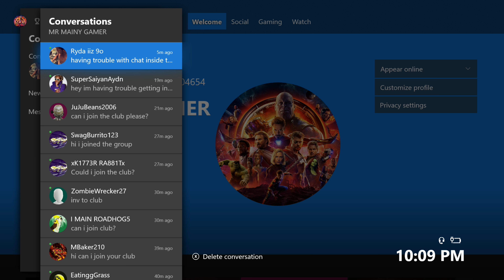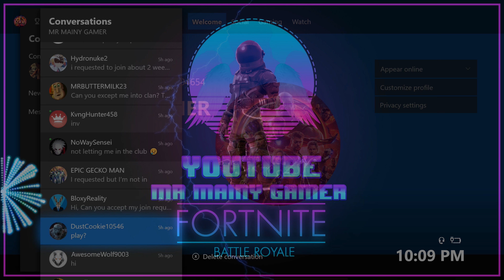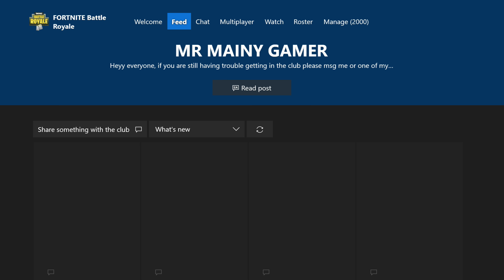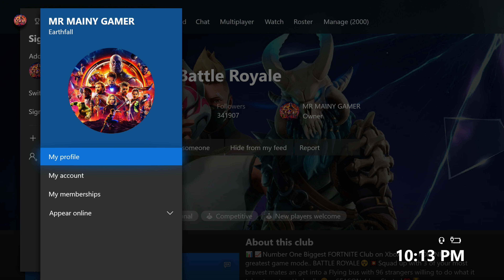(4K) Thank you, to my 3,000 "Mainy Gamers"!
Hey everyone! Sorry for uploading so slow, just been busy with work and life, but ill always find time to get back to you guys. I just wanted to share a late thank you video, thanking all you beautiful people out there that took the time to watch some of my videos giving me great feed back.  Thank You! If you are ever on Xbox, Hit me up!
 Also my videos will be in 4K for now on!

- The song used for this video is not mine nore do i take credit for it.